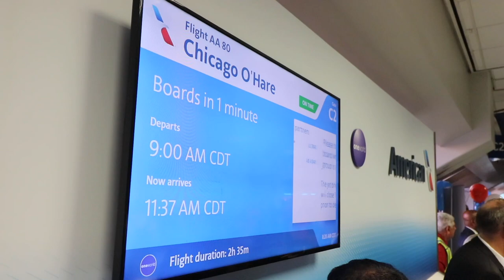American Airlines Bids Farewell to "Mad Dog" Super 80 McDonnell Douglas MD-80 DFW-ORD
American Airlines on Sept 4 had its last revenue flight for the iconic MD-80 also known as the "Mad Dog". Watch the story to find out a few tidbits about the one of a kind plane! Let me know what you think or any questions you might have!